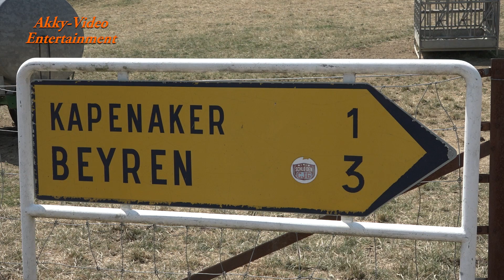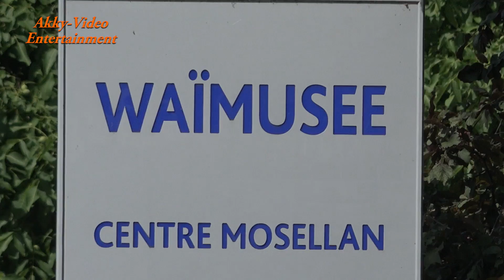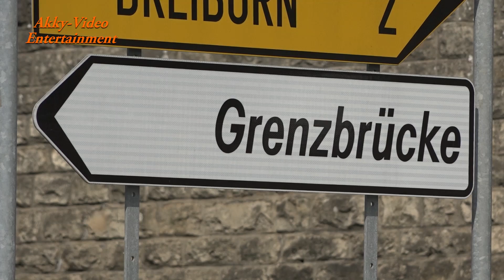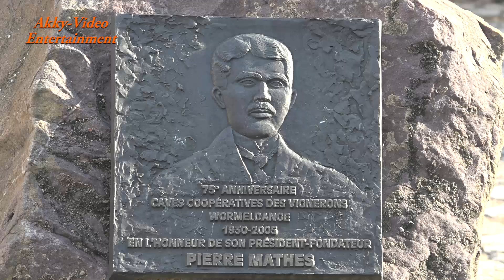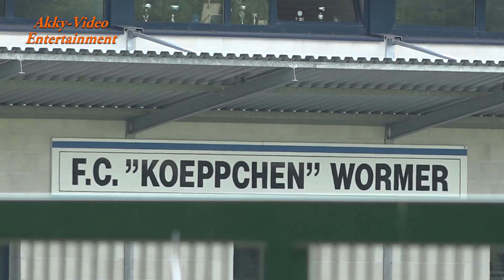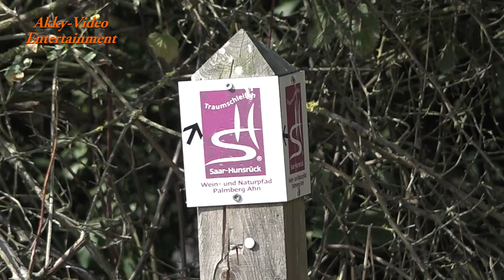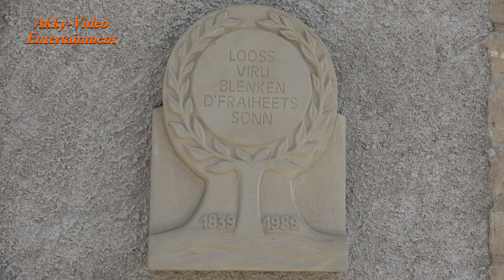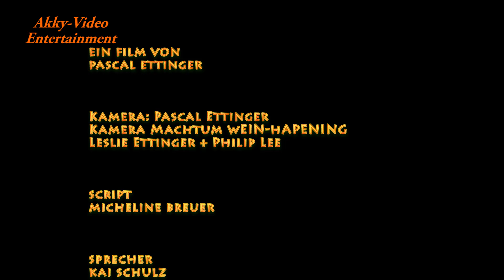Luxemburg - Weinanbaugebiet - Wormeldingen, die Rieslingsgemeinde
Der Film handelt über die Ortschaften: Ehnen, Wormeldingen, Ahn und Machtum.
Kapenacker und Dreiborn wurden ebenfalls bedacht.
Die 4 Weinfeste der Rieslingsgemeinde sind Zeitzeugen des Dorflebens und der Weinkultur des Jahres 2015.

Kamera: Pascal Ettinger, Leslie Ettinger, Philip Lee
Schnitt: Pascal Ettinger
Text: Micheline Breuer
Sprecher Kai Schulz
Sprache: Deutsch